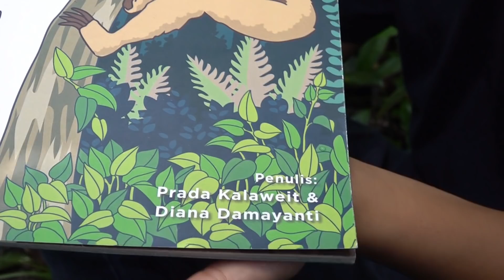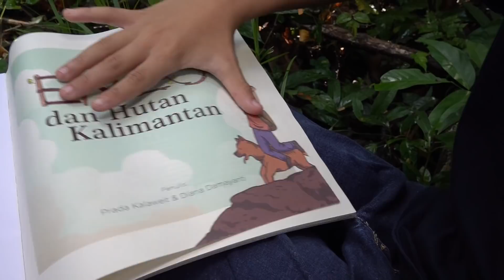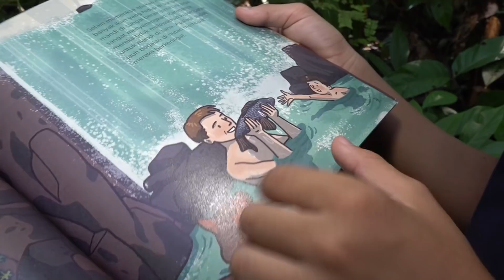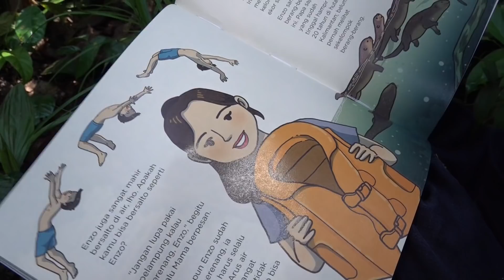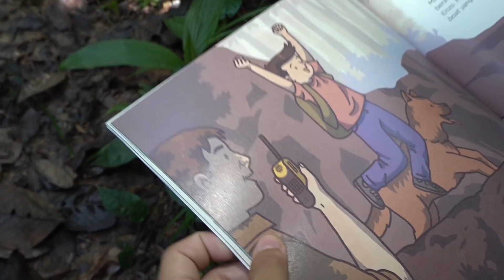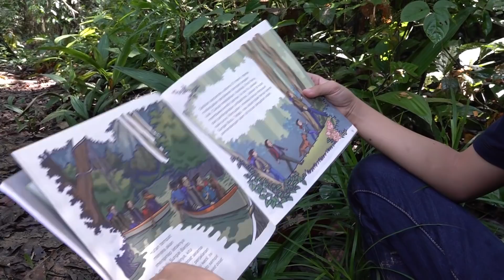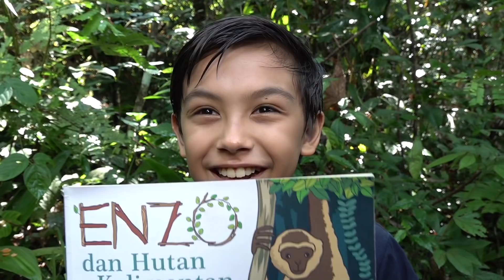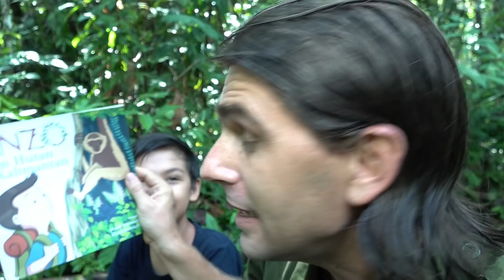Sudah punya buku Enzo ? "ENZO DAN HUTAN KALIMANTAN !"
Ini Enzo senang memperlihatkan buku tentang hidup dia di hutan bersama keluarga. Ayo beli bukunya buat adek-adek yang suka alam  :

Beli Buku Cerita Anak Enzo dan Hutan Kalimantan - softcover
di toko Akatsa.id Rp85.000 di Tokopedia dengan Bebas Ongkir, Sekarang!

Yayasan Kalaweit bekerjasama dengan kementerian lingkungan hidup dan kehutanan, DitJen KSDAE.